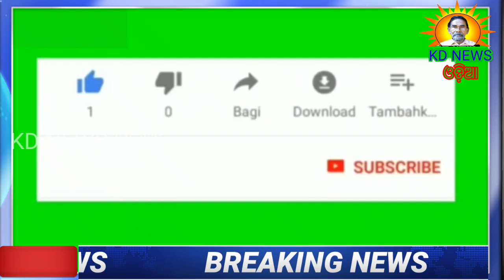ରଘୁବେଡାରୁ ୫ ଫୁଟ ର ଅଜଗର ଉଦ୍ଧାର ।